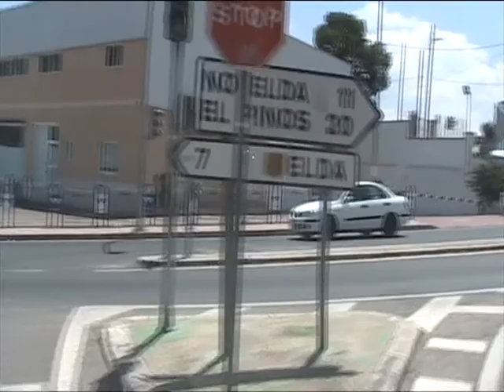Muck Away / eliminación de los residuos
En español abajo ...

A rare break from operating the excavator myself, as my friend Mick uses our Case CK28 to do some work for one of his customers and I get to spend a couple of days on the lorry hauling the spoil to the tip site on the opposite side of town...

Mi amigo Mick utiliza nuestro Case CK28 excavadora a trabajar para uno de su clientes. Llego a pasar un par de días raros en el camión transportando los residuos al sitio de tip ...

Como siempre, por favor califique este video, dejar comentarios y visita nuestra página web